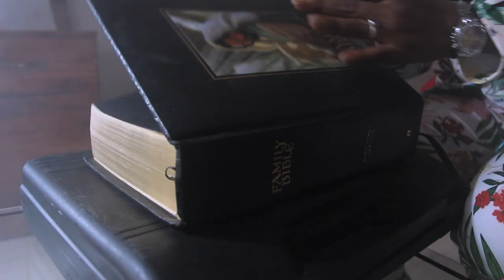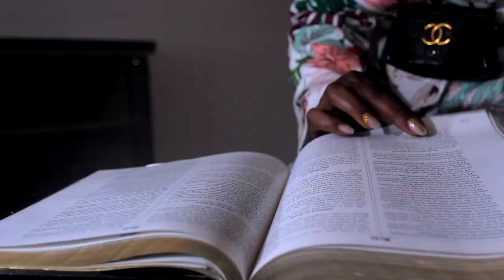Nalishuka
Gospel Music

Jesus is a friend of all times